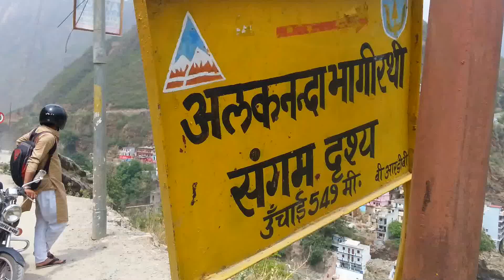Devprayag _ River Alaknanda and Bhagirathi sangam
Travel Diaries - Devprayag _ River Alaknanda and Bhagirathi sangam, India